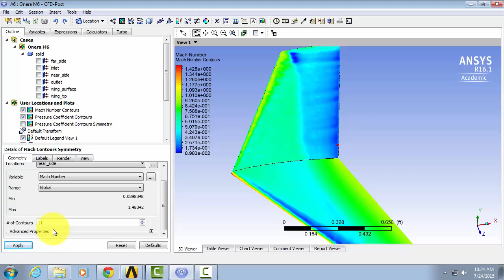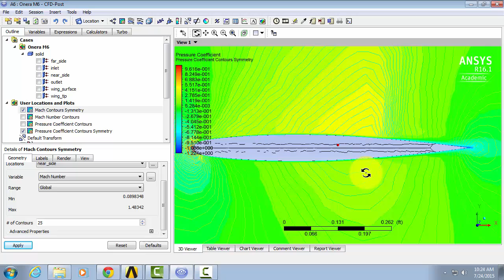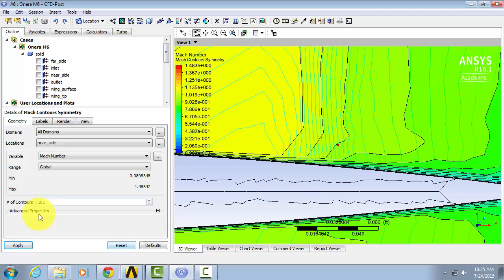SimCafe: 3D Wing Numerical Results 3